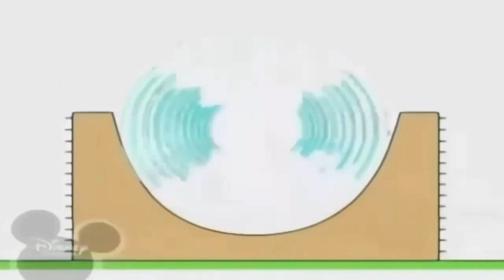Bruno The Great 28.06.2022 20:50